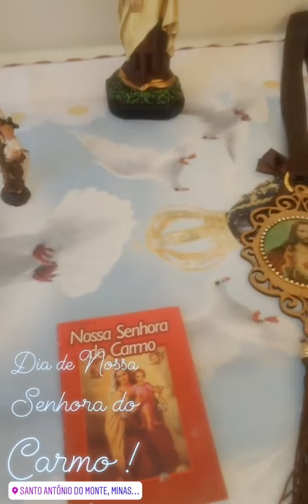Escapulários da loja São Miguel Arcanjo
São adornos que usamos em nossa casa como proteção. Escapulário de porta serve para proteger nossa casa e nossa família.